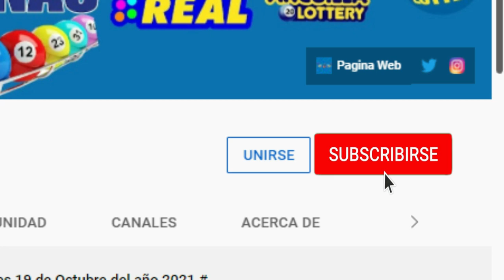Quiniela Pale 8:55 PM Resultados de hoy 25 de Mayo del 2022